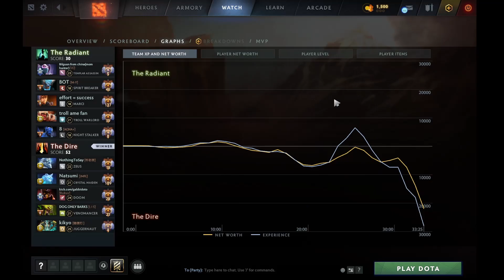GABBI GODLIKE DOOM IN NEW PATCH DOTA 2